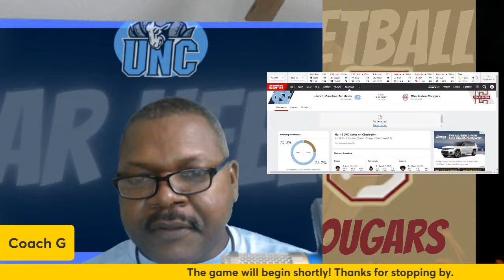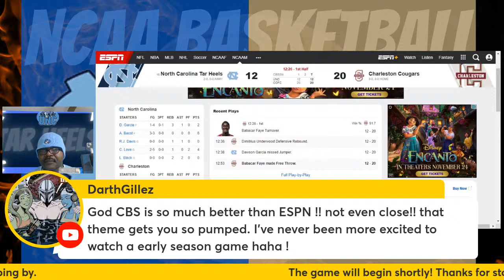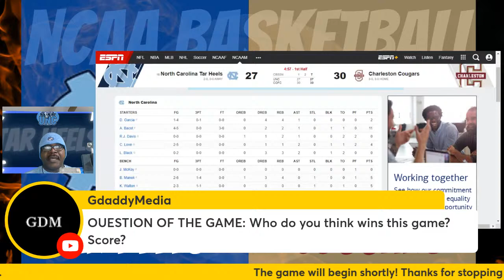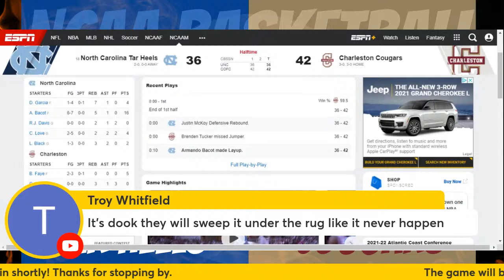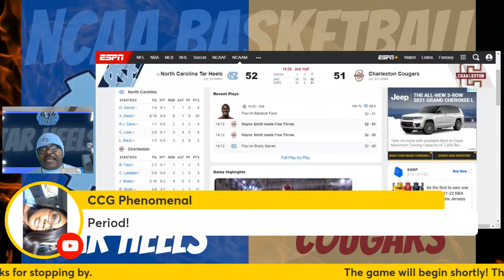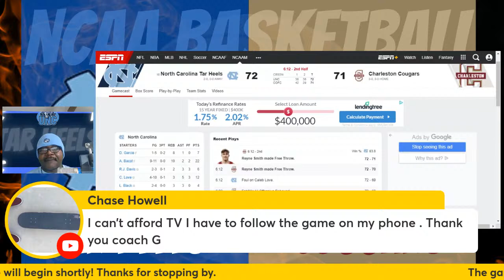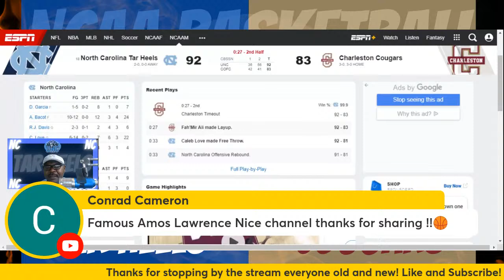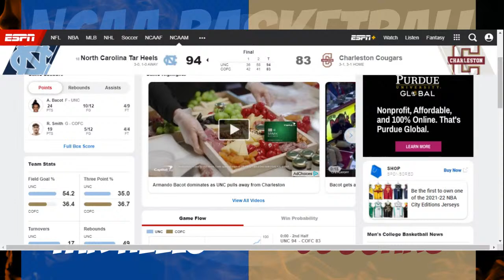Carolina vs Charleston (College Basketball)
The Tar Heels take on the Charleston Cougars.  The Cougars defeated Layola (MD) 79-72 in their last contest, undefeated on the season.  The Tar Heels were victorious in their last match, moving past Brown University 94-87.  The Heels are expected to win this one but they have to bring it.  Don't take any team for granted.  Go Tar Heels!